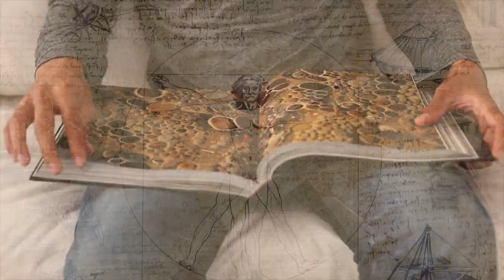Światowy Dzień Roweru. Od rycin egipskich po kompozytowe ramy rowerowe.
⌛ Światowy Dzień Roweru

W dzisiejszych czasach, mimo że branża motoryzacyjna gwałtownie rozwinęła się, to jednak trudno sobie wyobrazić świat bez rowerów. Na szczęście ten rodzaj pojazdu wrócił do łaski. Powstało szereg nowych tras rowerowych, po którym można bezpiecznie poruszać się. Rowerzysta korzystający z takiego środka transportu nie traci czasu na dojazd do pracy oraz przyczynia się do ochrony środowiska. Wszyscy wiemy, że jest to pojazd ekologiczny, bo nie wydziela spalin ani nie powoduje hałasu. W dodatku poprawia się nam kondycja fizyczna. Europejska Federacja Rowerowa przeprowadziła badania, z których wynika, że biorąc pod uwagę wszystkie parametry, tzn. pojazdu i rowerzysty, na każdy kilometr przejechany rowerem emisja CO₂ wynosi 21 gramów, rowerem elektrycznym 22 g a samochodem 271 g.

Światowy Dzień Roweru, który przypada na 3 czerwca został ustanowiony przez ONZ. Należy też wspomnieć, że do ustanowienia tego święta przyczynił się w znacznym stopniu były kolarz polskiej kadry olimpijskiej, profesor Leszek Jan Sibilski. Warto też dodać, że 10 czerwca obchodzimy także Światowy Dzień Jazdy Nago na Rowerze.
Wszystkim miłośnikom jazdy na rowerze życzymy ciekawych tras i niezapomnianych widoków.